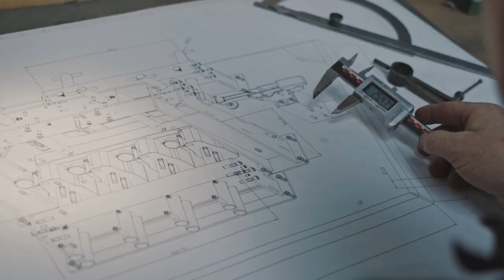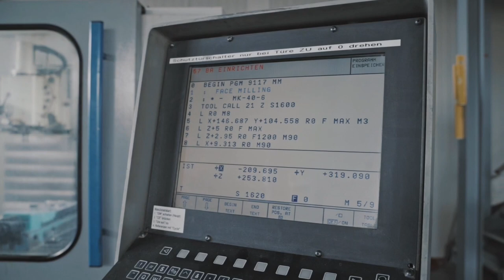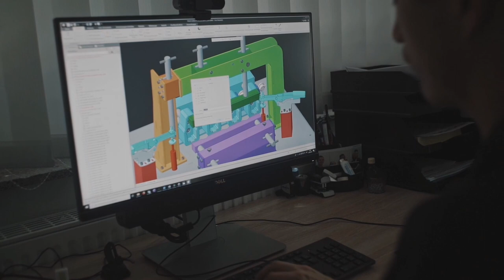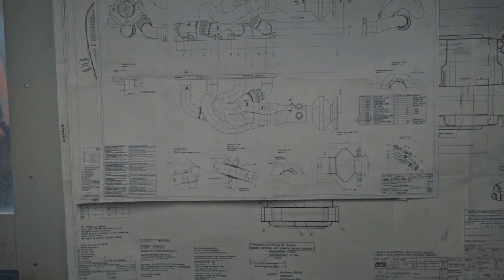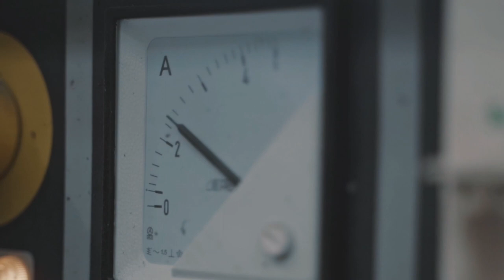Metal Processing Production | P&V Free | Free Download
My videos include:
Nature/Landscapes
Food/Drink
Sports
People
Sea/Beach
Houses/Buildings
Backgrounds/Textures